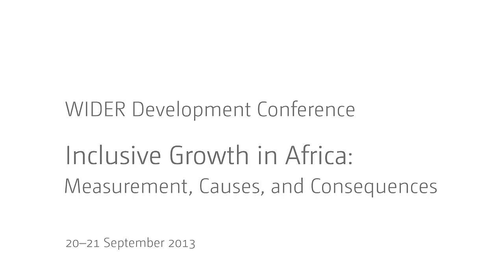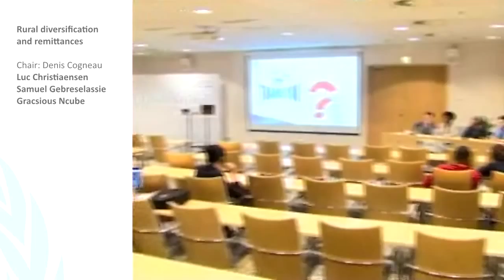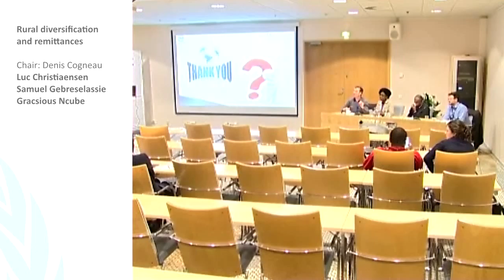IGA Conference - Rural Diversification and Remittances Q&A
Luc Christiaensen: Urbanization and poverty reduction: The role of rural diversification and secondary towns
Samuel Gebreselassie: Small-investor farmers in Lume district of Ethiopia: Opportunities and challenges in driving the growth process on and beyond their farm
Gracsious Ncube: Remittances in rural Zimbabwe: From consumption to investment?